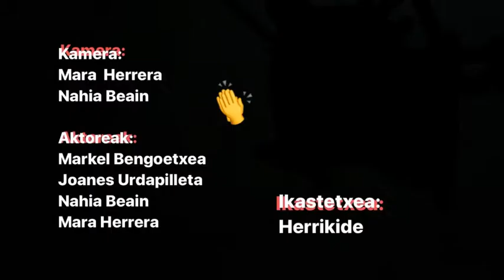Ezekie-1.taldea-Herrikide ikastetxea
Ezekiel liburuari buruzko booktrailerra.